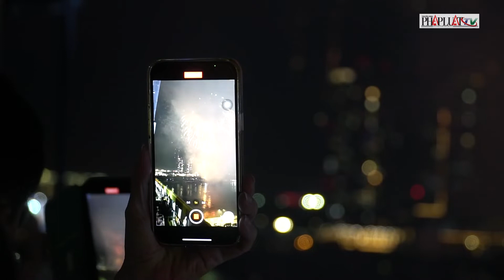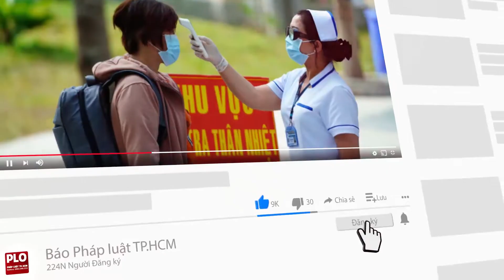Hàng ngàn người dân TP.HCM nô nức xem pháo hoa dịp 30-4 - PLO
Sau 1 năm TP.HCM dừng bắn pháo hoa, tối 30-4, hàng ngàn người dân đã tập trung về công viên bến Bạch Đằng (Quận 1) và công viên văn hóa Đầm Sen (Quận 11) để theo dõi pháo hoa kỉ niệm 47 năm ngày Giải Phóng Miền Nam - thống nhất đất nước (30/4/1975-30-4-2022).